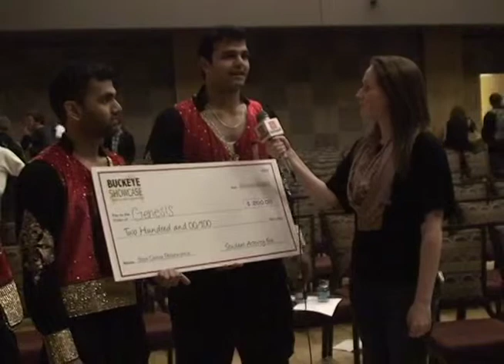Buckeye Showcase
This video features the talents of Ohio State University students at the Buckeye Showcase.
The program was produced by the students of Theatre 3352 TV 2.